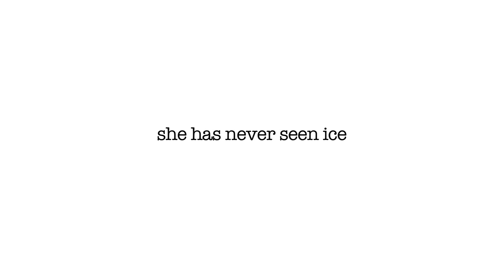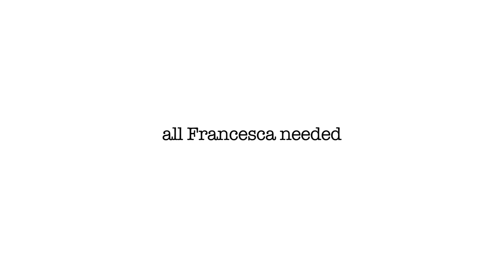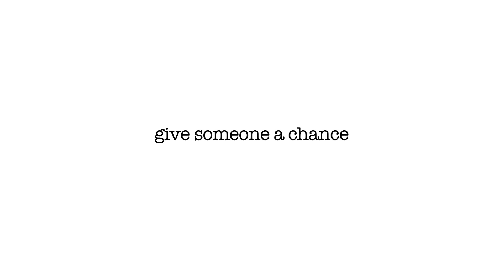Francesca's Story - SkateTherapy.org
An inspirational story of determination and trust.  See what happens when someone is simply given a chance to succeed.  If you know someone who could benefit from this program, please direct them

Everyone should have this chance, at every rink in the world.  Use this as inspiration to make it happen.